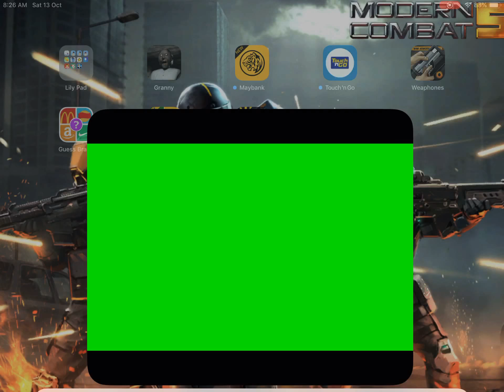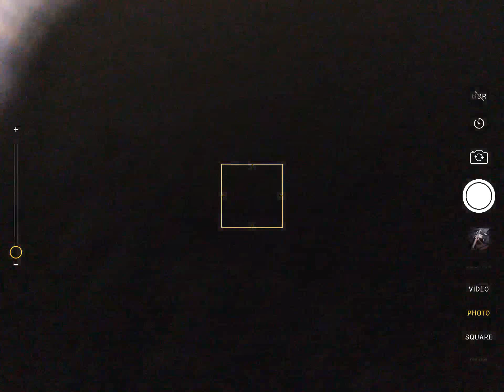NEW LEGO RIFLE (shoots VERY FAR!) PRO GAMER